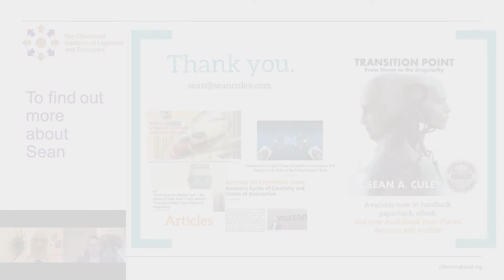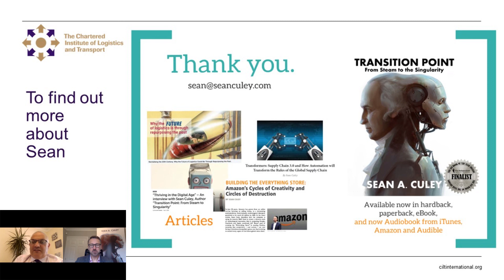Jon Harris and Sean Culey in Discussion for CATF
A recording of a conversation between CILT International's Professional Development Co-ordinator Jon Harris, and renowned author, futurist and business transformation expert Sean Culey.

This conversation was organised as part of the Central Asia Trade Forum 2020.